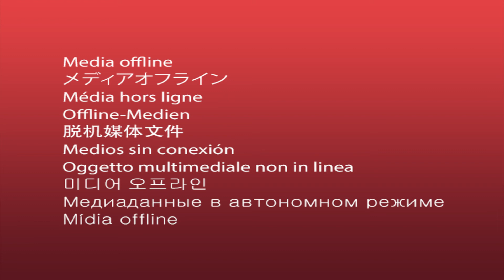Immunotherapy: A New Weapon in the Fight Against Cancer - Dr. Kamran Shahid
Much progress has been made in the fight against cancer but of all the improved therapies, perhaps none is more exciting than immunotherapy. By mobilizing the body's own natural defenses, many cancers can be successfully treated without the debilitating side effects common to many traditional cancer therapies.

In this post to HealthConnection.TV, U.T. Health Northeast cancer expert Dr. Kamran Shahid discusses and answers questions about immunotherapy in the fight against cancer.